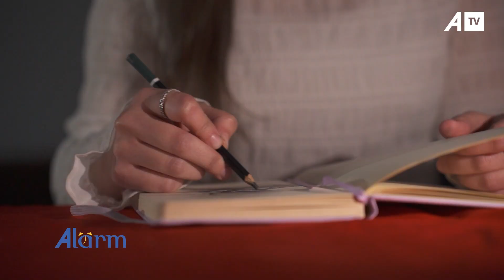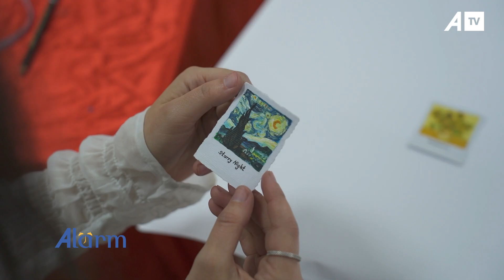Nëpër art- Fazile Murati